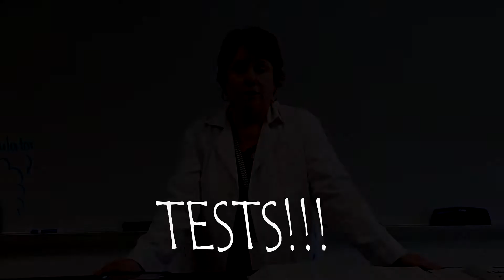The Mad Chemist! - Teacher Trailer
Big shout out to Mrs.Heath for letting us record this fun little video!